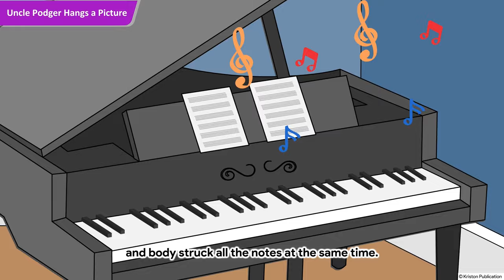Uncle Podger Hangs a Picture | Seashore | Class 8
Stories For Kids | Moral Stories | Learning Videos | Rhymes